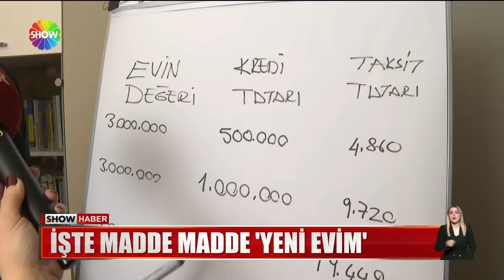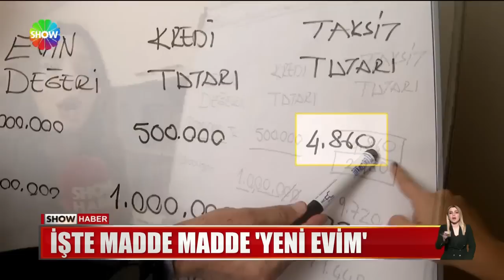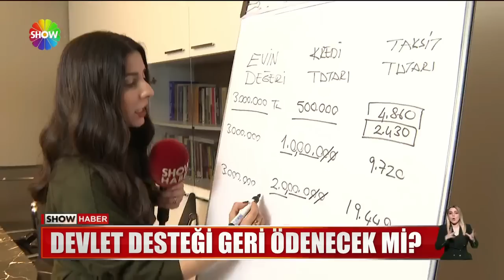İşte madde madde 'Yeni Evim'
SIFIR EV ALANLARA DÜŞÜK FAİZLİ KREDİ KAMPANYASI MİLYONLARI MERAKLANDIRDI. KAMPANYADAN KİM FAYDALANABİLECEK? KREDİ TAKSİTLERİ NE KADAR OLACAK? TAKSİDİN NE KADARINA DEVLET DESTEK VERECEK? İŞTE EN ÇOK MERAK EDİLENLER...